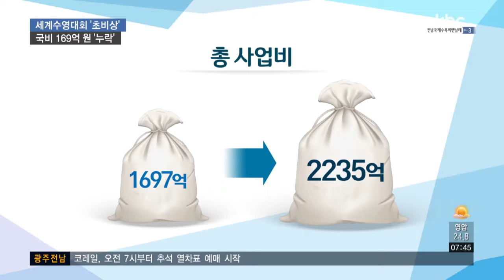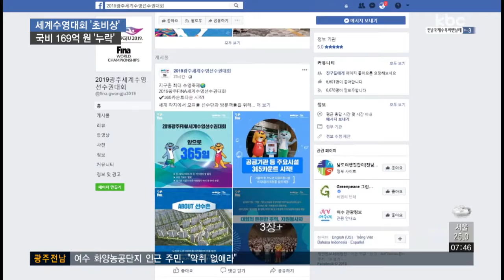내년 세계수영대회 국비 증액 '0'..차질 '우려'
광주시가 내년에 열리는 광주세계수영선수권대회의 예산증액을 요청했지만, 정부안에 한 푼도 반영되지 않았습니다.

국회 심의과정에서 증액시키지 못하면, 대회 준비에도 차질이 예상됩니다.